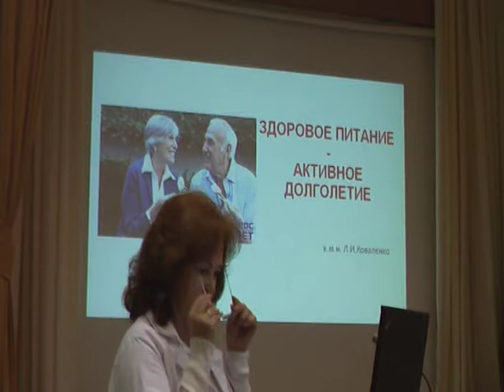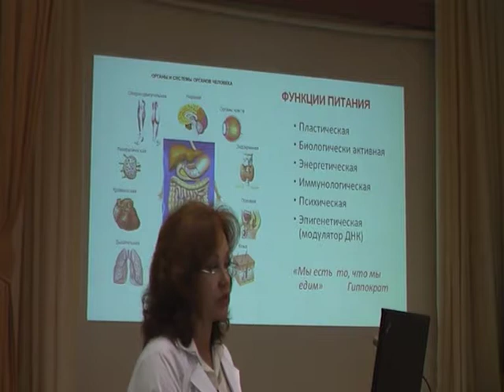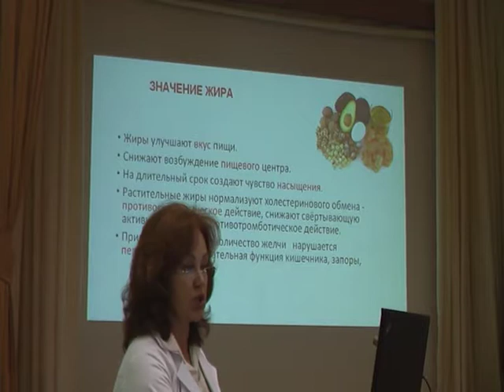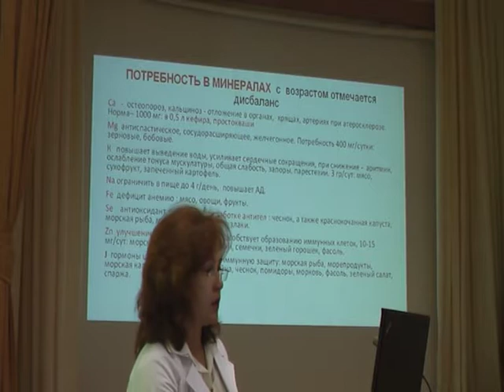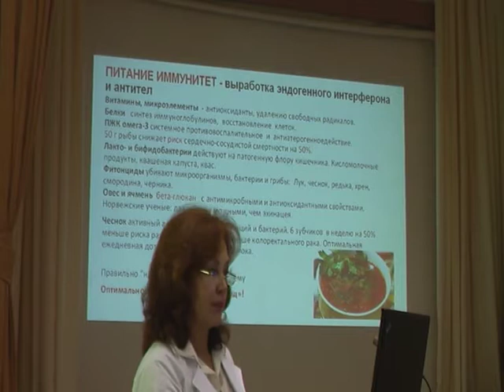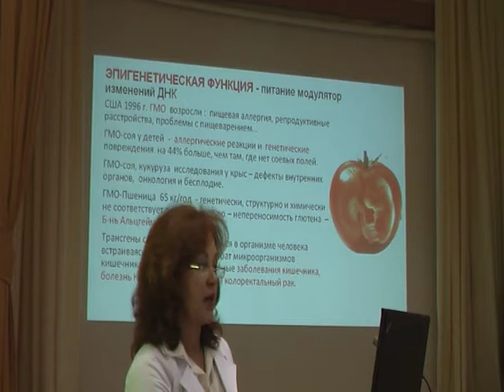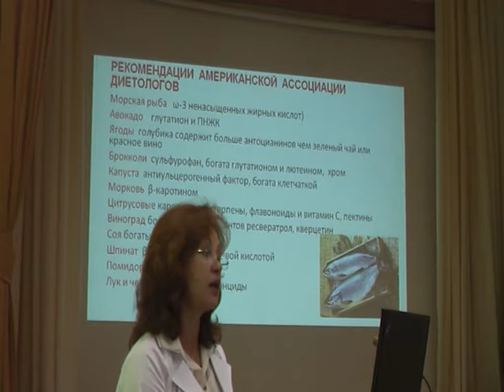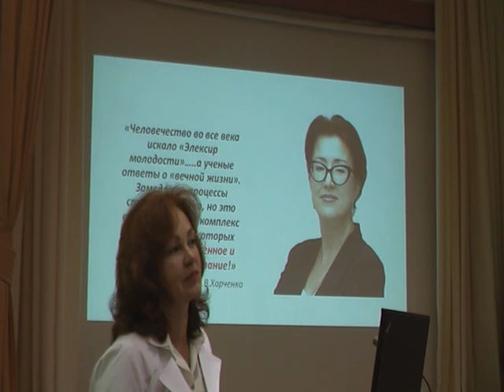Здорове харчування та активне довголіття (К.мед.н. Л.І. Коваленко)